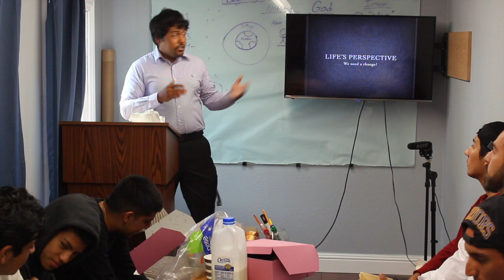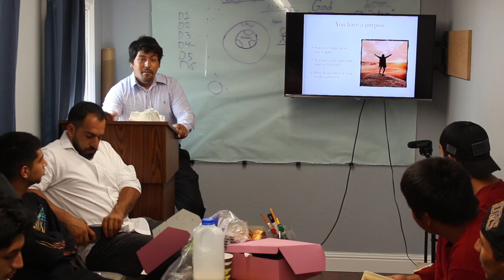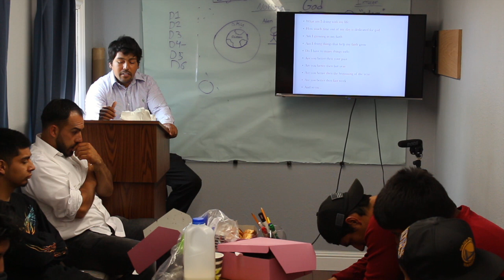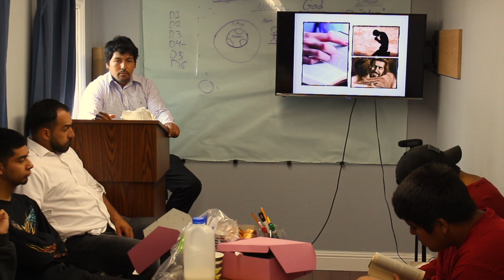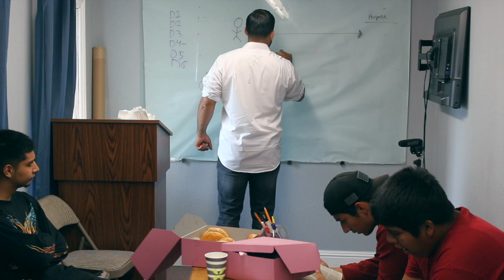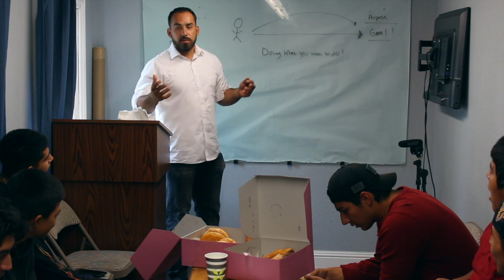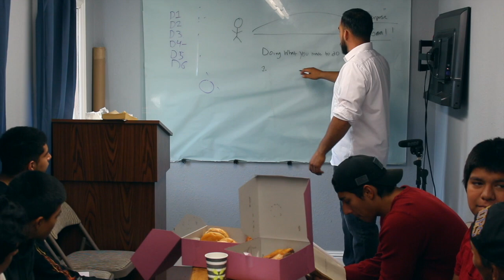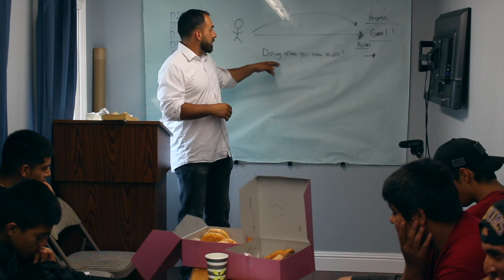Its Time For A Change!